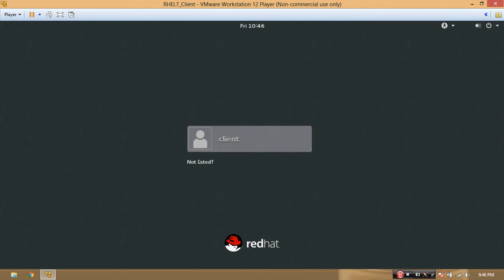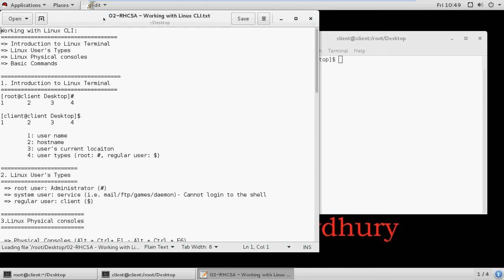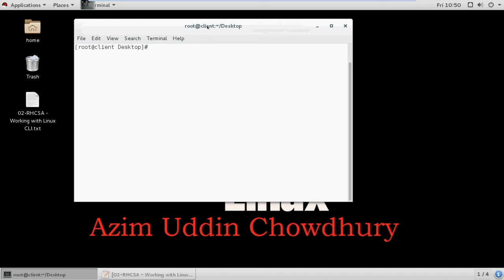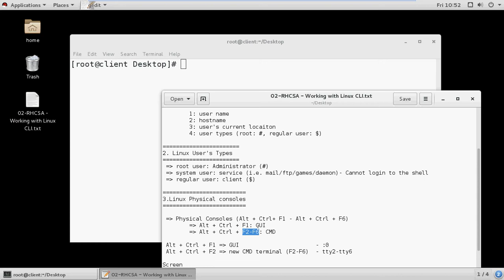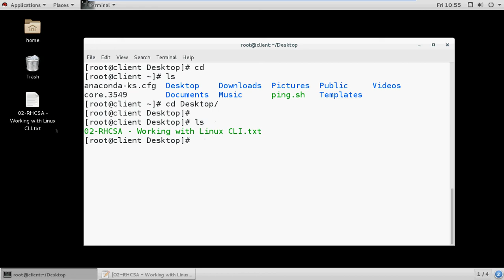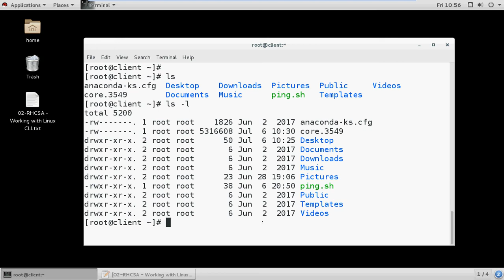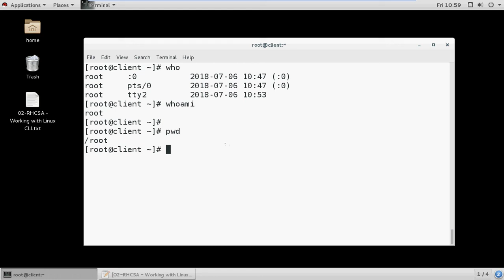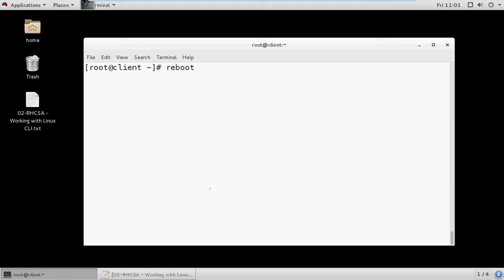Red Hat Linux Administration-RHEL 7 (Bangla)_Part-2: Working with Linux CLI